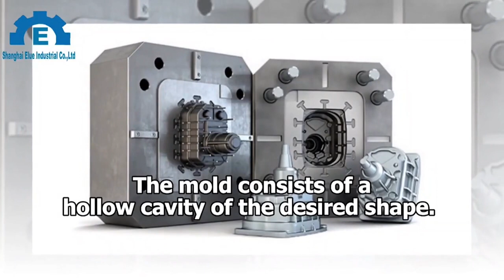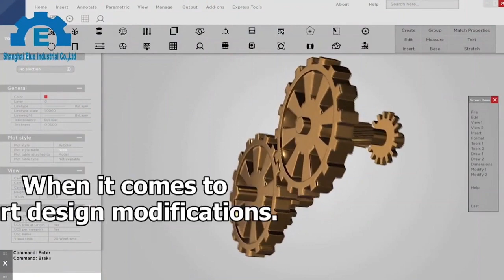CNC Machining VS Casting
CNC Machining VS Casting Why CNC Machining is Superior to Casting.
  is manufactured in strict accordance with the industrial standards